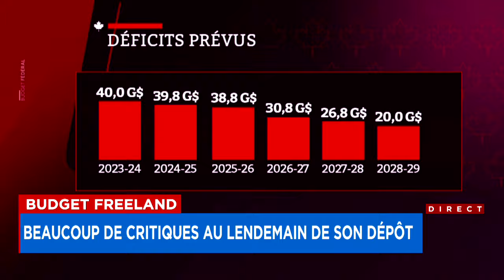Beaucoup de critiques au lendemain du budget Freeland : reportage